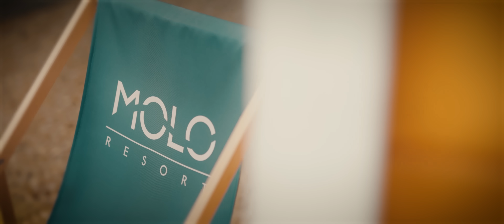Dedis - Jaki masz plan (prod. Leśny x D3W)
Tytuł: Jaki masz plan ;
Artysta: Dedis ;
Tekst: Dedis ;
Album: Wyszczekany 2 ;
Producent: Leśny x D3W ;
Video: MAMYTOSTUDIO ;